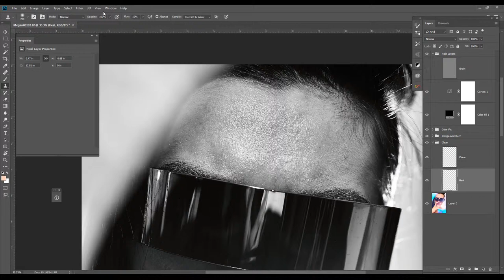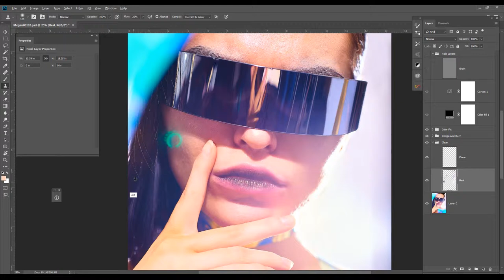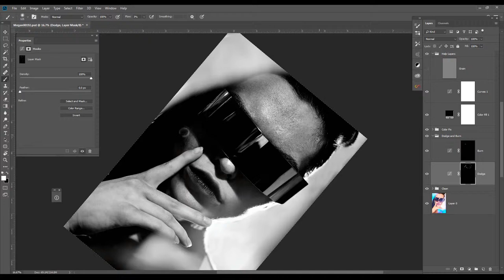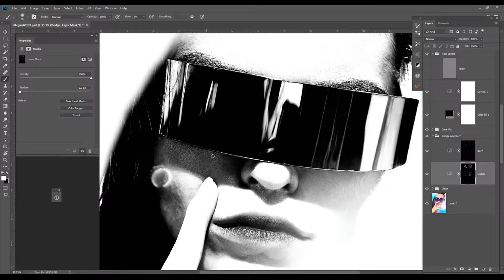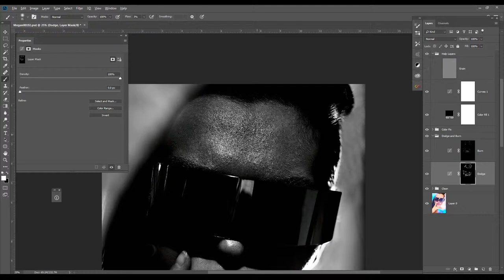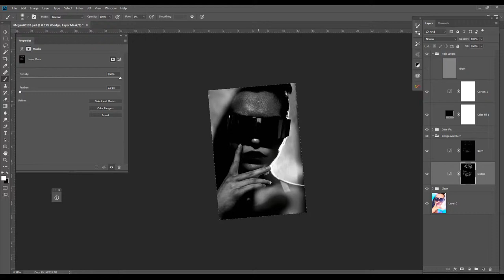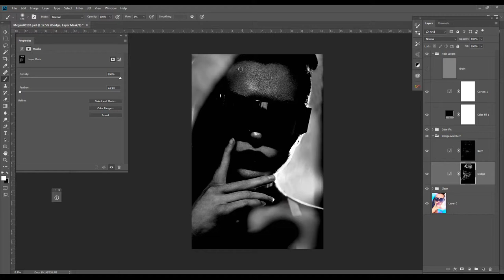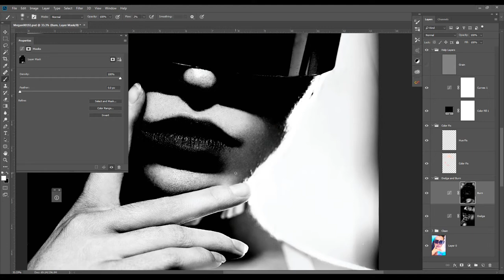Full Retouching process from Capture ONE to Photoshop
Basic process on Capture one, Advanced Technique, Skin Retouching in Photoshop!

Model @taylorxita
MUAH: @thejessicalanedotcom